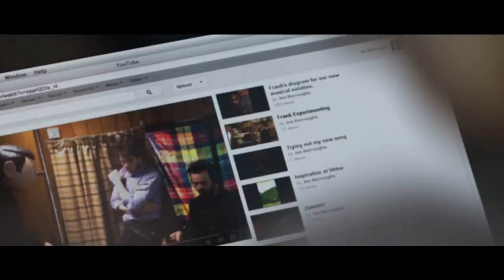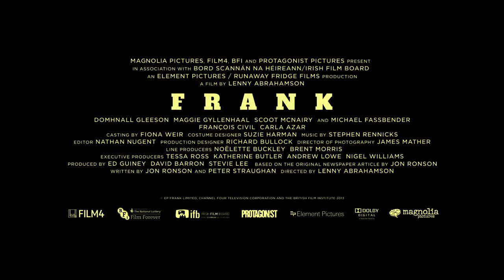FRANK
Sinopsis: FRANK is an offbeat comedy about a wannabe musician who finds himself out of his depth when he joins an avant-garde pop band led by the enigmatic Frank O a musical genius who hides himself inside a large fake head.

País: Inglaterra

Director:  Lenny Abrahamson

Guión:  Jon Roson, Peter Straughhan

Elenco: Domhnall Gleeson, Moira Brooker, Paul Butterworth